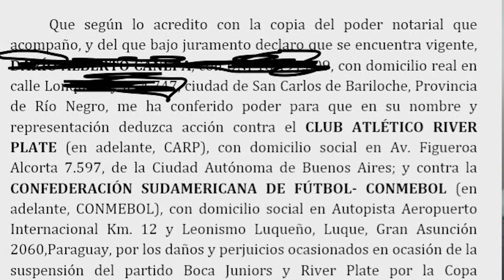HINCHA DE BOCA DENUNCIA A RIVER Y A LA COMEBOL | Lukitascai89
Se conocio una denuncia que hizo un un hincha de Boca Junior a River Plate y a la COMEBOL. Otra vez el Panadero en la mira !!!